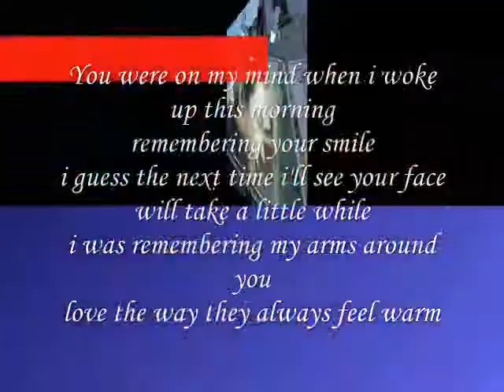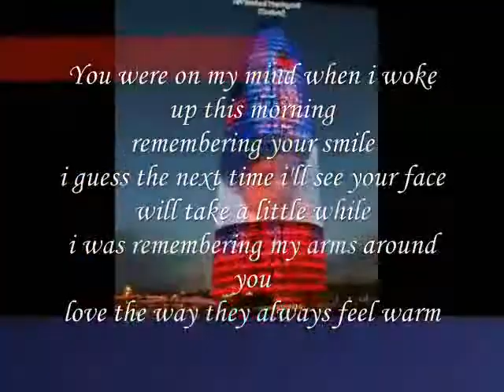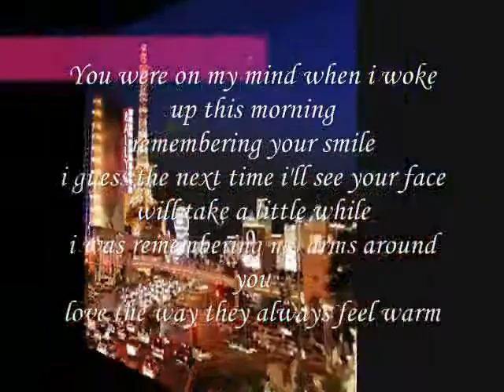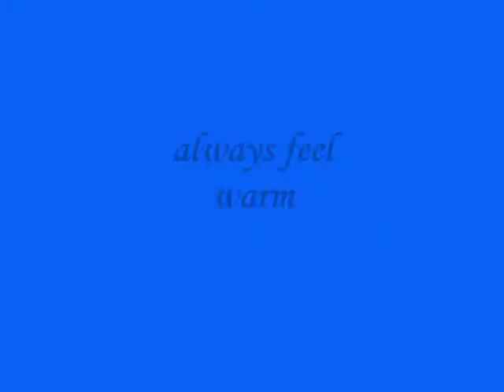Miftachul Wachyudi (Yudee)- ----- always feel warm-.Miftachul Wachyudi (Yudee)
do.
do so
Money is an excellent servant, but the host
very bad.